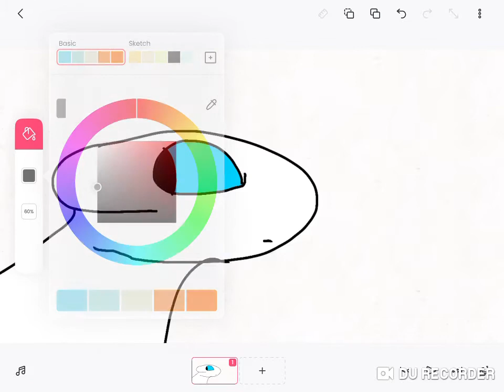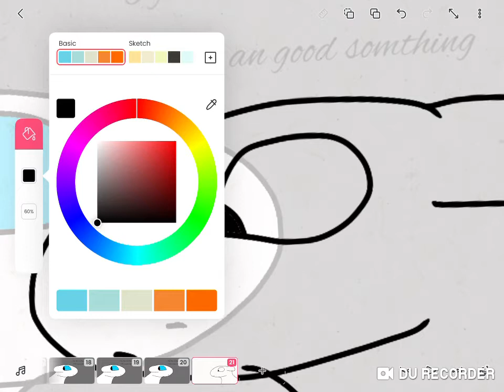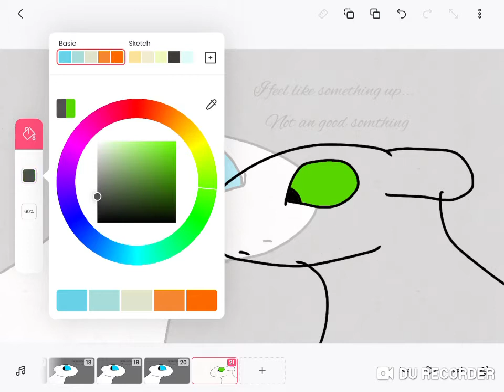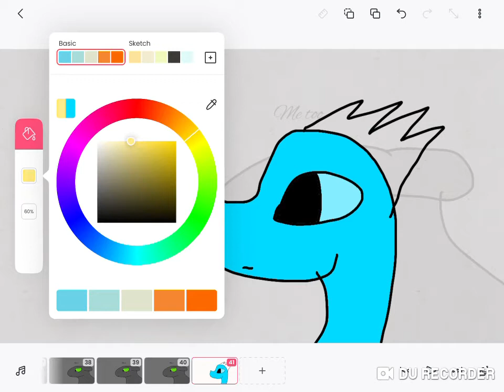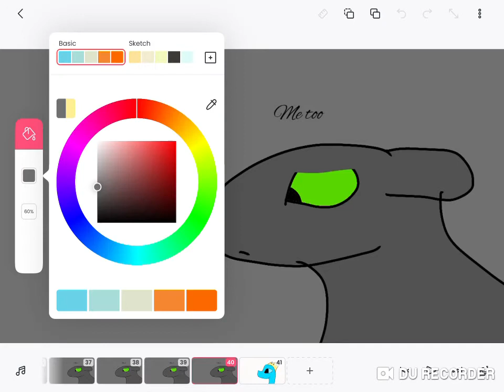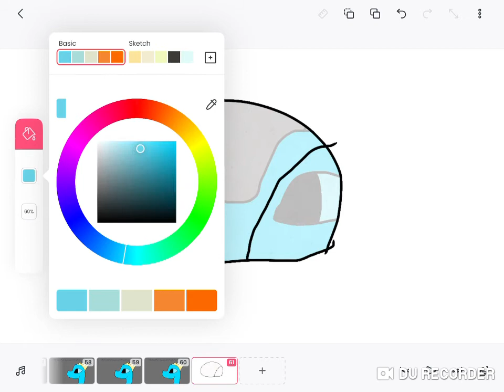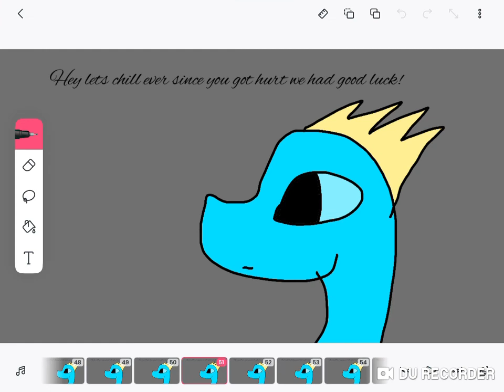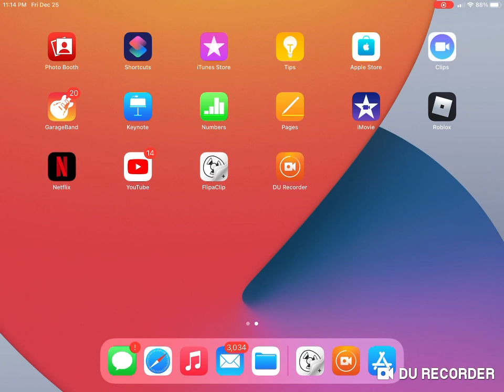Animating Toothless x light fury part 5 ((read desc))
So I am getting used to it so I may start animating on my phone,iPad,and android tablet